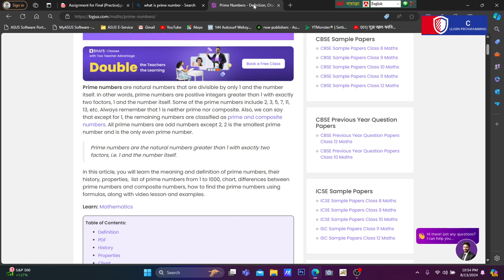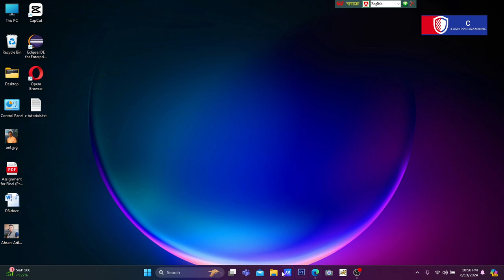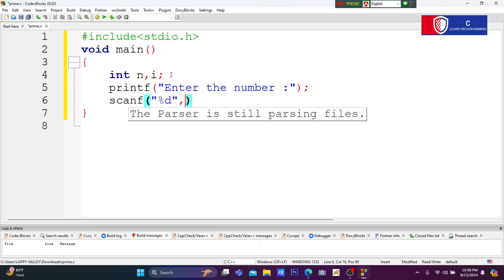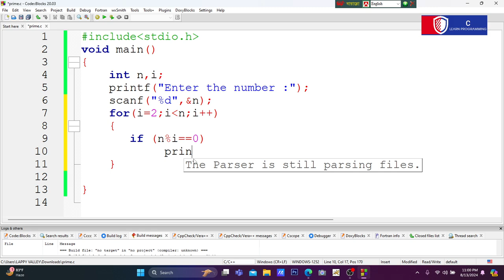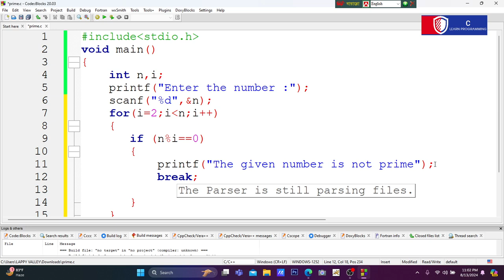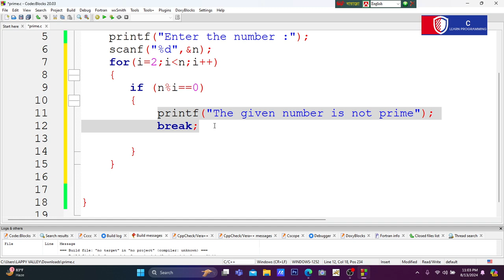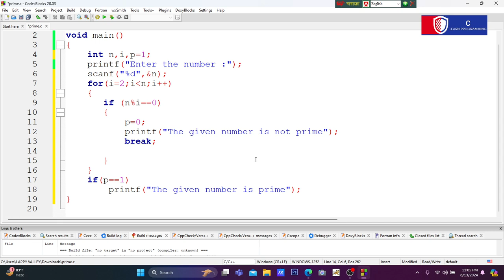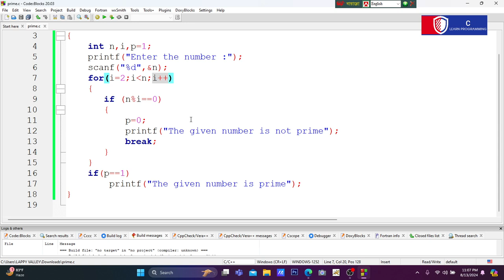C Program to Check whether the given natural number is Prime number or not ?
What Is A Prime Number?

A prime number is a number that can only be divided by itself and 1 without remainders. Here, we explain exactly what this means, give you a list of the prime numbers children need to know at elementary and middle school, and provide you with some practice prime number questions and examples.

A prime number is a whole number greater than 1 with only two factors – itself and 1.

A prime number cannot be divided by any other positive integers without leaving a remainder, decimal, or fraction.

An example of a prime number is 13. Its only divisors are 1 and 13. Dividing a prime number by another natural number results in numbers leftover. For example, 13 ÷ 6 = 2 remainder 1.

15 is not an example of a prime number because it can be divided by 5 and 3 as well as by itself and 1.

15 is an example of a composite number because it has more than two factors.

Prime numbers are often seen as “building blocks” by mathematicians in number theory. The fundamental theorem of arithmetic states that a composite number can be expressed as the product of prime numbers.
Prime number examples
How to work out if a given number is a prime number or a composite number, based on the properties of prime numbers.
What are the prime numbers?
There are 8 prime numbers under 20: 2, 3, 5, 7, 11, 13, 17 and 19.
The first 10 prime numbers are 2, 3, 5, 7, 11, 13, 17, 19, 23, 29.
There are 25 prime numbers between 1 and 100.
Prime numbers include large numbers and can continue well past 100.
For example, 21,577 is a prime number.
List of prime numbers to 100

Notice that this list of prime numbers contains only odd numbers, with the exception of number 2.

Smallest prime number
2 is the smallest prime number. It is also the only even prime number – all other even numbers can at least be divided by themselves, 1, and 2, meaning they will have at least 3 factors.

Largest prime number
Greek mathematician Euclid (one of the most famous mathematicians of the classical era), recorded a proof that there is no largest prime number among the set of primes. However, many scientists and mathematicians are still searching to find it as part of the Great Internet Mersenne Prime Search.

The largest known prime number (as of November 2020) is 282,589,933 − 1, a number that has 24,862,048 digits when written in base 10. Before then, the largest known prime number was 277,232,917 − 1, having 23,249,425 digits.

Regards,
Md. Ahsan Arif
University of Scholars